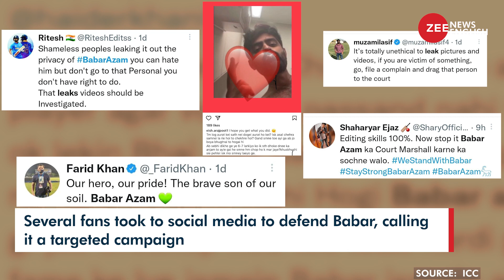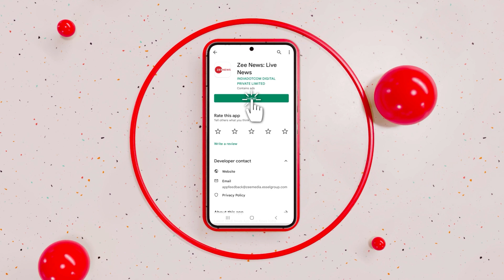Pakistan sexting scandal: Babar Azam’s private videos leaked, netizens stunned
Babar Azam, the captain of Pakistan's cricket team, is said to have fallen victim to a honey trap. Leaked private images, videos, and voice recordings of Azam have gone viral overnight. Babar was allegedly caught sexting with another Pakistani cricketer's partner.